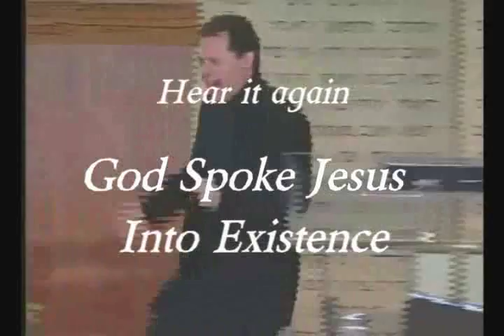Mark Chironna's Created "Anointed One"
Mark Chironna teaches that Jesus was spoken into existence by God.  This is the same "Anointed One" that Oprah Winfrey and the NAM movement refer to as the "Christ Consciousness" and the "Anointed One."

John 1:1-2
2 The same was in the beginning with God.
KJV

Col 1:14-17
 In whom we have redemption through his blood, even the forgiveness of sins:
15 Who is the image of the invisible God, the firstborn of every creature:
16 For by him were all things created, that are in heaven, and that are in earth, visible and invisible, whether they be thrones, or dominions, or principalities, or powers: all things were created by him, and for him:
17 And he is before all things, and by him all things consist.
KJV

Rev 1:11
Saying, I am Alpha and Omega, the first and the last:
KJV

Rev 22:13
 I am Alpha and Omega, the beginning and the end, the first and the last.
KJV